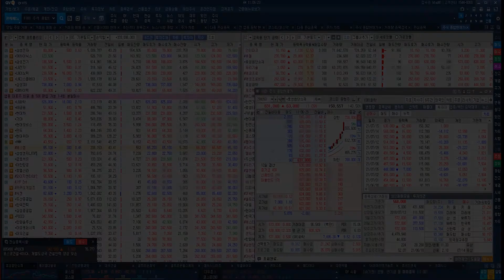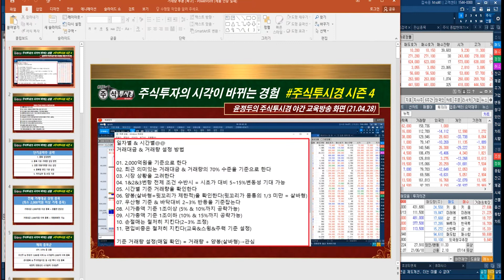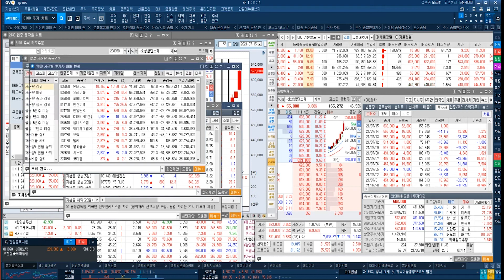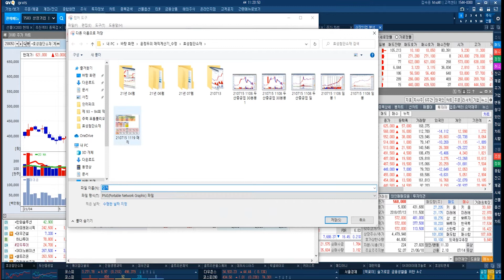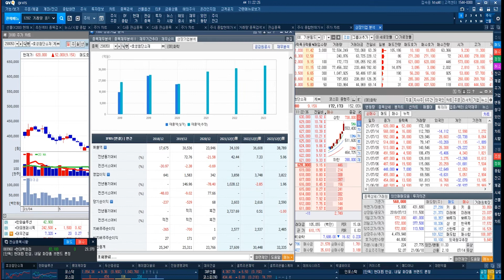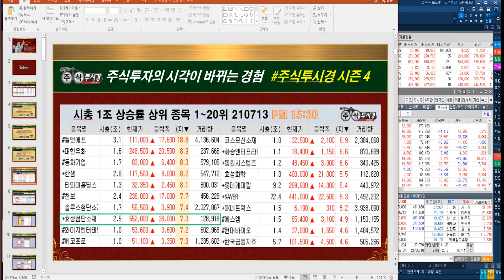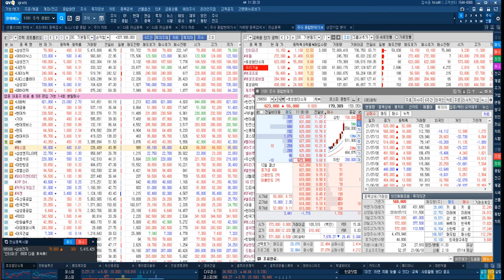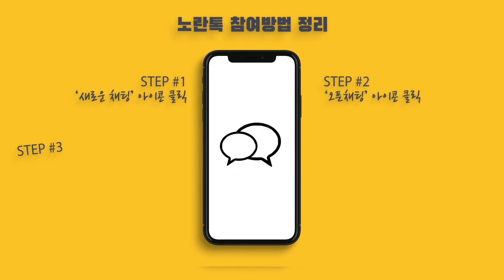[효성첨단소재 전략] 타이어코드 증설 제한 & 신규 인증 시차 효과 올해 수급 타이트 현상 지속될 전망 & 주봉 GAP 목표 700,000원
♣효성첨단소재 178%↑폭등
◆화학 수요 회복 & 수소 성장성

◆타이어코드 수요 급증
◆2분기 흑자전환 기대감
◆사상최대 신고가 랠리
◆주봉 GAP 목표 상향 70만원

★2021년 07월 15일 11:06

★2021년 07월 14일 19:13

★2021년 07월 13일 15:02

★2021년 06월 30일 19:10

★2021년 06월 29일 19:10

★2021년 06월 25일 11:02

【선착순 마감후 가격인상】

♣인터파크 상한가↑누적182%
◆2차VI발동 10800원 익절관망

◆네이버·카카오·롯데 인수후보
◆경영권 매각 추진 시장관심

◆투자주의 종목 지정 = 관망

★2021년 07월 15일 09:06

★2021년 07월 14일 15:30

★2021년 07월 14일 10:12

★2021년 07월 13일 19:11

★2021년 07월 13일 18:00

★2021년 07월 15일 09:06
[인터파크 전략] 182% 폭등 랠리 NAVER & 카카오 & 롯데 인수후보 & 경영권 매각 시장관심 고조 & 2차VI발동 10800원 익절 & 투자주의 종목 지정 = 관망

★2021년 07월 15일 11:06

★2021년 07월 15일 11:56
[실시간] 엘앤에프 2분기 어닝 서프라이즈 평가 & DB하이텍 비메모리 공급 부족 장기화 2분기 최대 실적 & 코스모신소재 & 기아 & 에코프로비엠 & 에코프로 & 에코프로에이치

*방송시간: 일 ~ 목 20:00 ~ 22:00

2020년 팍스경제TV ‘윤정두의 주식투시경’
2019년 팍스경제TV ‘윤정두의 주식투시경’
2018년 아시아경제TV ‘윤정두의 주식투시경’
2017년 한국경제 와우TV 종목의 법칙
2016년 SBSCNBC 성공투자 오후증시
2016년 서울경제TV ‘윤정두의 주식투시경’

2007년 대우증권 실전투자대회 7,681% 1위
2009년 NH선물 해외파생상품 실전투자대회 1위
2006년 삼성증권 실전투자대회 1위
2006년 현대증권 ELW 실전투자대회 1위
2003년 제일투자증권 실전투자대회 1위
2002년 메리츠증권 실전투자대회 1위
2001년 겟모어증권 실전투자대회 2위

7월15일(전일) 증권사 애널리스트들이 발표한 투자의견을 분석해 봤다.전일 국내 증권사 애널리스트들이 발표한 투자의견은 총 39건을 기록했으며, 이중 목표주가 상향 의견은 총 18건을, 목표주가 하향 의견은 총 13건을 기록했다. 이에 따라 전체 투자의견 중 목표주가 상향 의견은 46.15%를 차지했으며, 목표주가 하향 의견은 33.33%를 차지했다.보다 자세히 살펴보면, 전체 투자의견 중 가장 많이(%기준) 목표주가가 상향된 종목은 0(으)로, 한국투자증권은 0에 대해 목표주가를 45,000원에서 75,000원으로 약 66.67% 상향 조정했다.한편, 전일 기준 애널리스트 커버 종목 중에서 목표주가 괴리율이 가장 낮은 종목은 LG헬로비전(으)로 나타났다. LG헬로비전은(는) 현재 7개의 증권사에서 목표주가를 추정 중에 있으며, 현재주가(전일종가기준) 8,100원 대비 목표주가 5,957원을 기록해 -26.46% 괴리율을 기록하고 있다. 그 뒤를 이어 금호석유, 카카오, 위지윅스튜디오 등이 낮은 괴리율을 기록하고 있다. 반면, 가장 높은 괴리율을 기록하고 있는 종목은 씨젠(으)로 목표주가 164,833원 대비 현재주가(전일종가기준) 85,800원을 기록해 92.11%의 괴리율을 기록하고 있다. 그 뒤를 이어 금호석유, 컴투스, BGF 등도 높은 괴리율을 기록하고 있다.

휴마시스, 삼성전자, 카카오, 인터파크, 오비고, 한일단조, 한샘, 엘앤에프, KODEX 레버리지
NAVER, 씨젠, 고려아연, 진원생명과학, 자이언트스텝, KBSTAR 단기통안채, SK하이닉스
HMM, KODEX 200선물인버스2X, 포스코케미칼, 태경케미컬, 옴니시스템, LG화학, 부국철강,키네마스터, 카카오게임즈, 선익시스템, 삼영화학, 시스웍, 코스모신소재, 기아